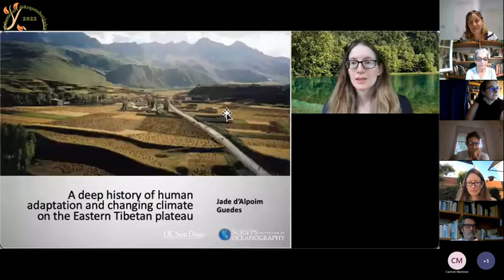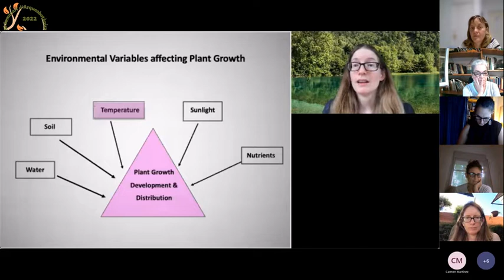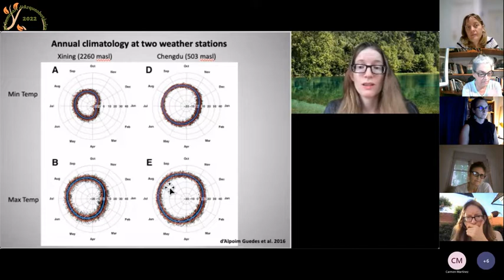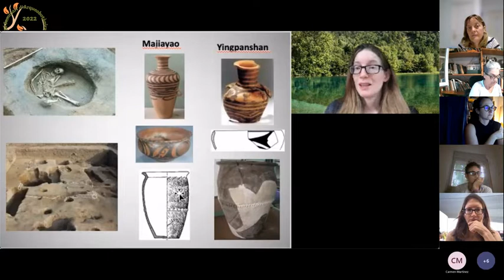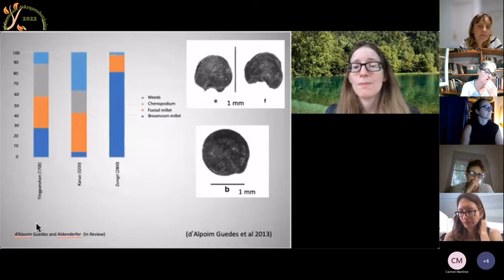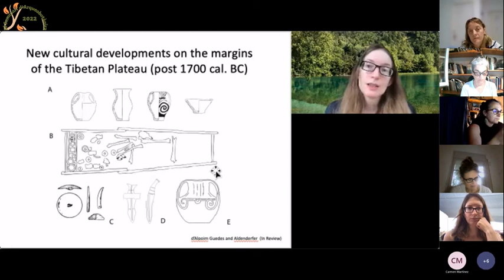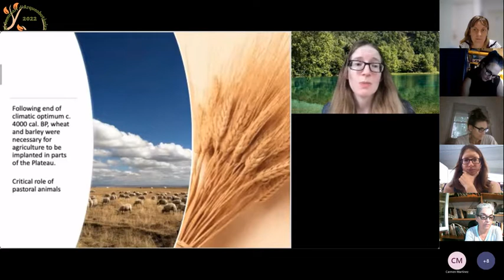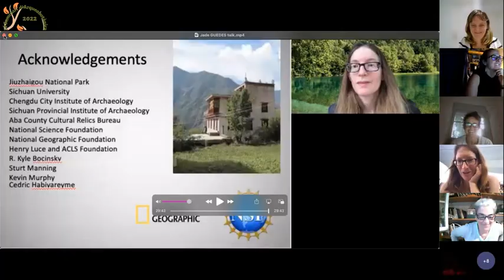A deep history of human adaptation and changing climate on the Eastern Tibetan Plateau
Last Thursday, as part of our weekly seminar and organised inside the 5th Seminar in Archaebotany (IPHES, Universitat Pompeu Fabra), Dr. Jade d'Alpoim Guedes (Assistant Professor at UC San Diego) presented us her research on how archaeology can help unravel the history of human adaptation on the Eastern Tibetan Plateau. Thanks for such an interesting talk!

00:00 Welcome
01:35 Talk
31:40 Q&A